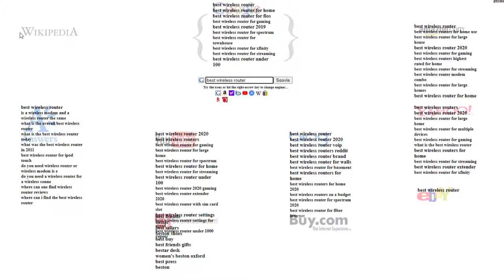Soovle Keyword Research Guide for Beginners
Soovle is a keyword research tool that allows you to quickly and easily generate keyword suggestions from multiple sources. Here is a guide for beginners on how to use Soovle for keyword research:

Go to the Soovle website and enter a seed keyword or phrase in the search bar. This is the starting point for your keyword research and can be a broad topic or a specific product or service.

Select the search engines you want to include in your keyword research. Soovle allows you to generate keyword suggestions from a variety of sources, including Google, Bing, Wikipedia, and Amazon.

Click on the "Soovle" button to generate a list of keyword suggestions. The results will include a variety of keyword ideas from the selected search engines.

Use the filters and sorting options to refine your results. You can filter by search volume, keyword length, and other criteria to find the most relevant and valuable keywords for your needs.

Export your results to a CSV file or download them as a PDF for later reference.

By using Soovle, you can easily generate a wide range of keyword suggestions from multiple sources, which can help you identify popular and relevant keywords for your website or content. It is a useful tool for beginners as well as more experienced marketers, as it provides a quick and easy way to generate keyword ideas and help inform your SEO and content strategy.

💥💥Vieo Chapters💥💥
00:00 Universal SEO Tool
00:48 Building Dofollow Comment Backlink
03:50 Building Dofollow Forum Backlinks
14:32 Ending